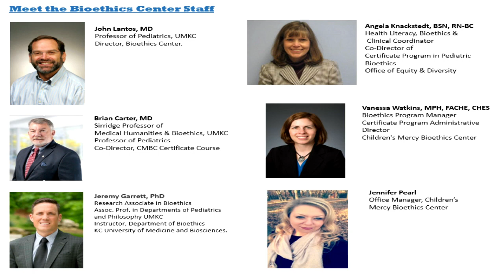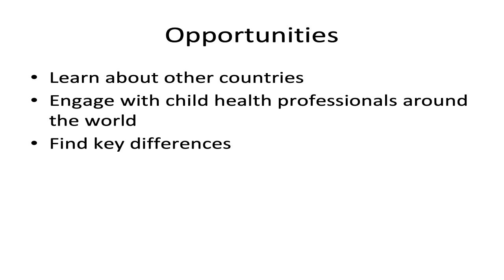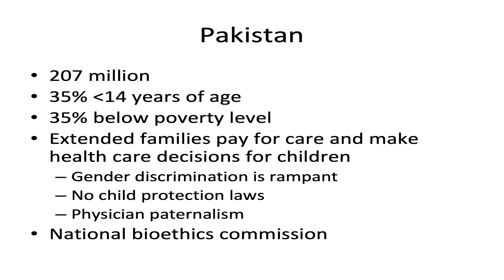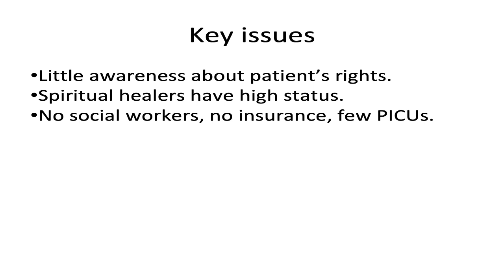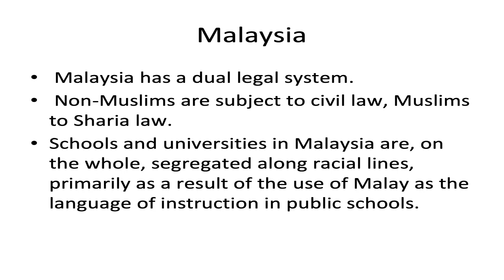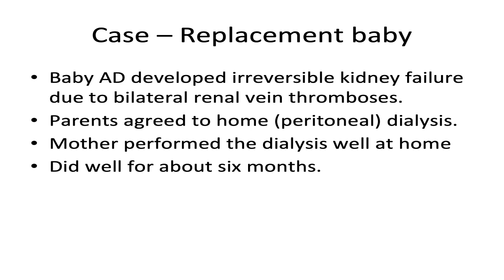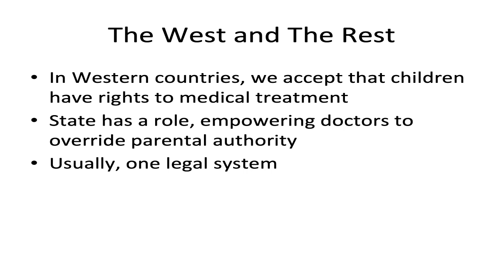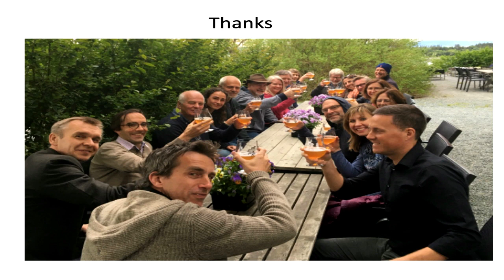John Lantos - Clinical Ethics in Pediatrics: An International Perspective